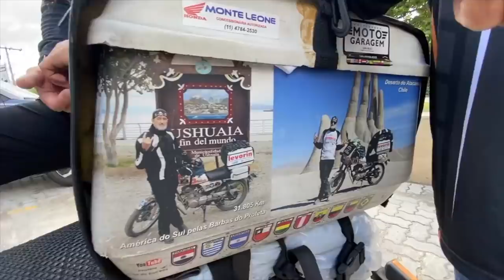Profeta. Homenagem ao Guerreiro das Estradas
O Profeta nos deixou e foi percorrer novas estradas perto de Deus.
Um motociclista que não tinha medo das estradas, das aventuras acabou sendo surpreendido por um descuido do destino.
Fica aqui nossa homenagem a esse guerrerio das estradas que nunca deixou de rodar seja com chuva, com sol, com estrada ruim.